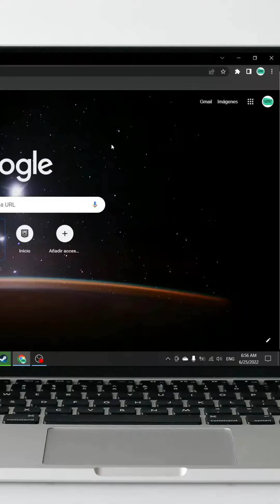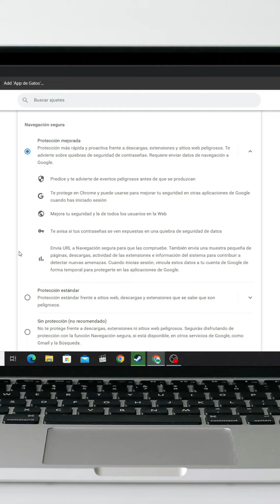Como configurar tu SEGURIDAD en Google Chrome 😊💻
Buen día Comarca Digital, en este video les enseñamos Como configurar tu SEGURIDAD en Google Chrome, para que puedan cuidar su información y privacidad.